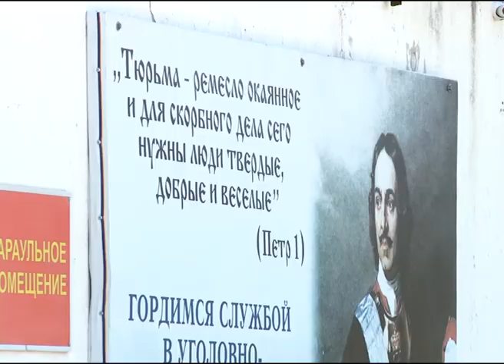В ИК-5 - пожарные учения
В целях отработки необходимых навыков по тушению возгораний сегодня в пятой исправительной колонии провели специальные учения. Согласно легенде учений, пожар произошел в административном здании учреждения.